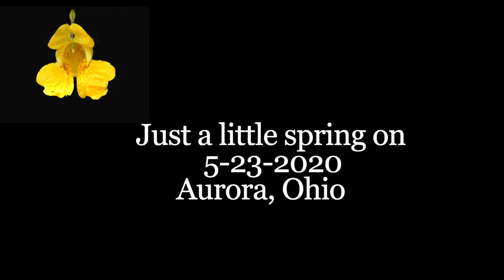Spring 5 23 20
Spring vistas from high and low in northeastern, Ohio